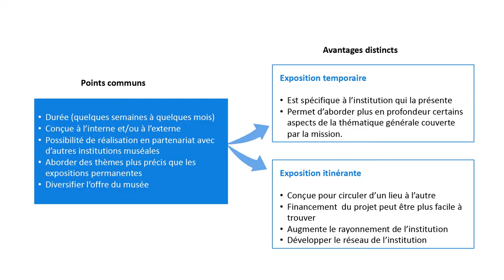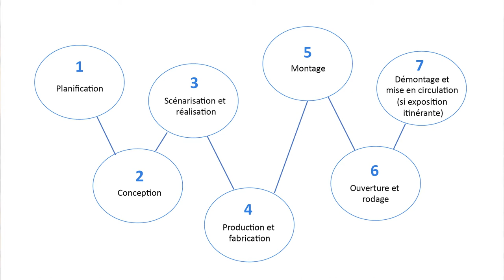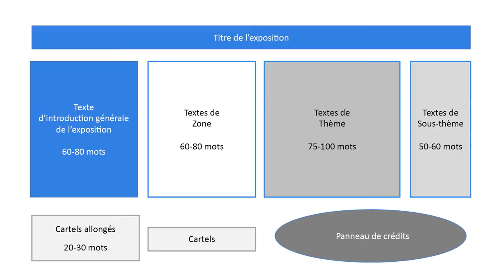Le Réseau Muséal Côte Nord - Capsule #9 - Développement d'exposition temporaire et itinérantes